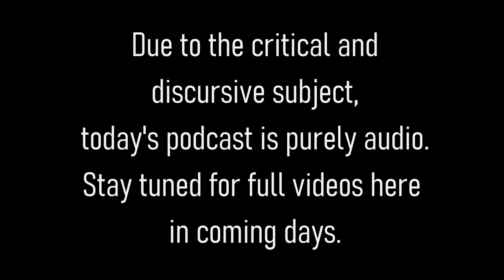WCU #39: The Danger of Chasing Profits: Why Small Watch Brands Might Be Best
In today's (purely audio) episode of the Watch Chronicler Unscripted Podcast, let's take a look at the watch industry in relation to the modern car industry. Are watch brands too keen to chase profits? Does this make smaller brands a better choice for enthusiasts? Find out about all of that and my thoughts about the new Omega Speedmaster Silver Snoopy 50th Anniversary.